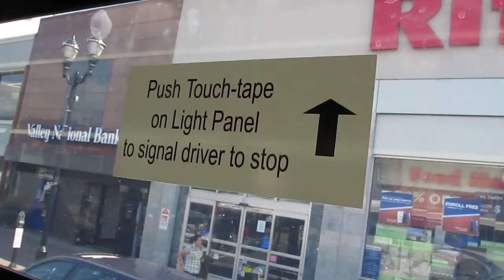NJT NABI 40-SFW #6018 on the 22 to North Bergen (Inside) in HD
Another ride on a brand new NJT NABI which is operated by #22 Hillside Academy!!

A ride on-board BRAND NEW NJT 2012 (North American Bus Industries) NABI 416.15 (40-SFW) Transit-Style #6018 on the 22 to North Bergen on an Early Tuesday Afternoon; Too bad there are no announcements except for "Stop Requested" in addition the HVAC was on, but it's a nice ride in the back anyway. Available in High Definition.

Cummins ISL9 EPA 2010: Nice, Strong and Loud.
ZF Ecolife 6AP-1400B: Super Quiet, can barely be heard @ all.